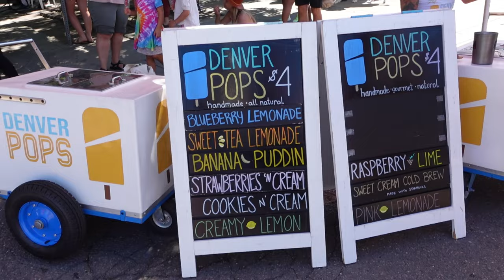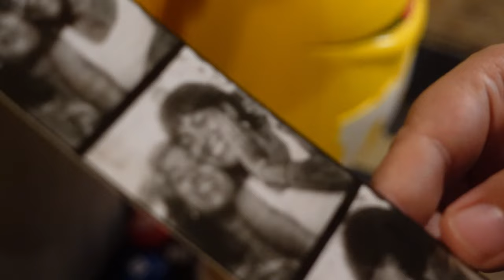a (hot) summer weekend in denver | thrifting vlog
Instagram & Tiktok: @emonthereg
Book a style box: @burningbrooklynthirft

☆ About Me ☆
Hola! My name is Emily (she/they), and I’m a 20-something living in Denver, Colorado (for now). Here we’ll talk about all things heartbreak, falling in love with ourselves, exploring a new city, owning a brand studio, and thrifting. Basically, I am a multi-passionate human who needed a multi-faceted space to share all that I am.

I hope you stick around!